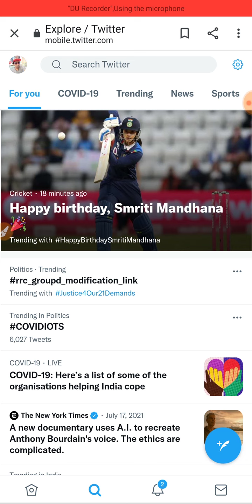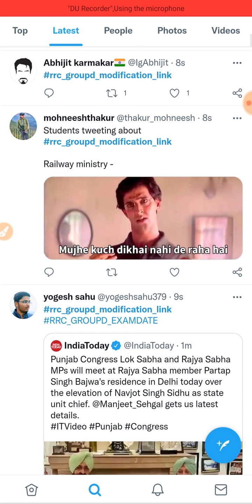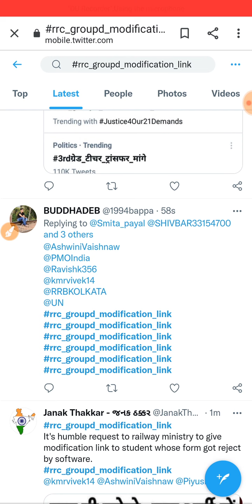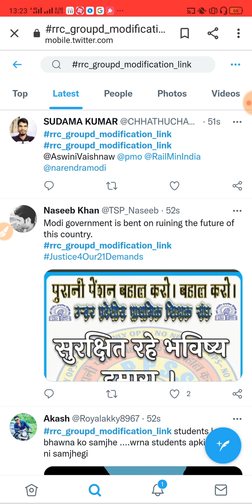rrc_groupd_modification_link TRENDING 🔥🔥🔥 ON TWITTER/RRC GROUP D MODIFICATION LINK/SUBSCRIBE,SHARE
TWITTER CAMPAIGN
RRC GROUP D MODIFICATION LINK
RRC GROUP D MODIFICATION LINK 2019
RRC GROUP D MODIFICATION LINK 2021